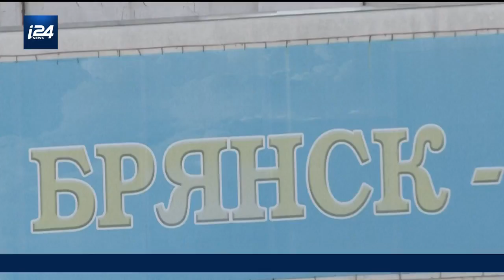Nouvelle attaque de drones sur Moscou: la Russie ''prête à répliquer avec l'arme nucléaire'' si l’Uk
Nouvelle attaque de drones sur Moscou : la Russie "prête à répliquer avec l'arme nucléaire" si l’Ukraine prend le contrôle des territoires russes (Dmitri Medvedev)
‼️Nouvelles images du démantèlement des armoiries de l'URSS du bouclier du monument de la Patrie à Kiev
✅ On the morning of July 30, an attempt of a terrorist attack by the Kyiv regime on objects in Moscow was thwarted.

✅ One Ukrainian UAV was destroyed in the air by air defense systems over the territory of the Odintsovo district of the Moscow region.

✅ 2 more drones were suppressed by electronic warfare and, having lost control, crashed on the territory of the complex of non-residential buildings Moscow-City.

! Le !️🇺🇦💥🇷🇺 moment de la chute d’un drone à Moscow City.

✅ Le matin du 30 juillet, une tentative d’attaque terroriste par le régime de Kiev contre des objets à Moscou a été déjouée.

✅ Un drone Ukrainian a été détruit dans les airs par des systèmes de défense aérienne sur le territoire du district d’Odintsovo de la région de Moscou.

✅ 2 autres drones ont été supprimés par la guerre électronique et, ayant perdu le contrôle, se sont écrasés sur le territoire du complexe de bâtiments non résidentiels Moscou-Ville.

Le premier des deux drones ukrainiens qui ont attaqué Moscou City est tombé sur la tour "IQ Quarter" à 3h20 (conséquences — sur la vidéo).
Environ 4:10 a reçu des informations sur la deuxième explosion dans la tour "Oko — 2"

Ukrainian drones attacked Moscow again.  Footage of damage on one of the towers of Moscow City after the crash of a Ukrainian UAV.  A Ukrainian drone was intercepted by electronic warfare equipment tonight, and then lost control and crashed - it crashed into a non-residential building.  In addition, two more enemy UAVs were eliminated.  There are no victims or injured.

Des drones ukrainiens ont de nouveau attaqué Moscou. Images des dégâts sur l'une des tours de la ville de Moscou après le crash d'un UAV ukrainien. Un drone ukrainien a été intercepté par un équipement de guerre électronique ce soir, puis a perdu le contrôle et s'est écrasé - il s'est écrasé dans un immeuble non résidentiel. De plus, deux autres drones ennemis ont été éliminés. Il n'y a ni victimes ni blessés.